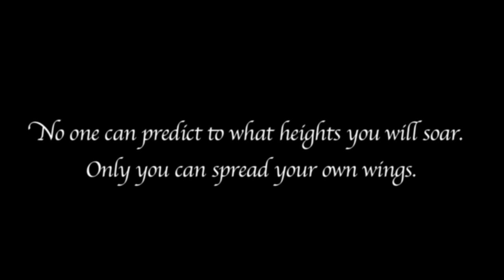Spread Your Wings. By Skull Babylon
During my last night visiting Muskoka Ontario I take a moment to reflect on some lessons I have learned while sitting near my element on the edge of a lake.